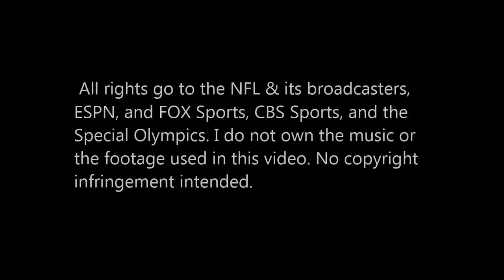Passion Project Jamaal Charles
ESPN, and FOX Sports, CBS Sports, and the
the footage used in this video. No copyright
infringement intended.